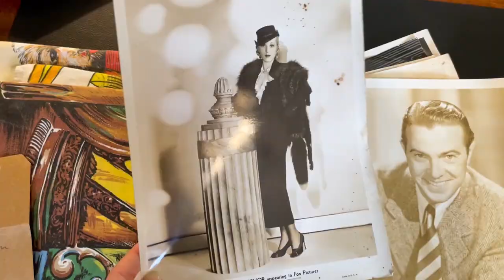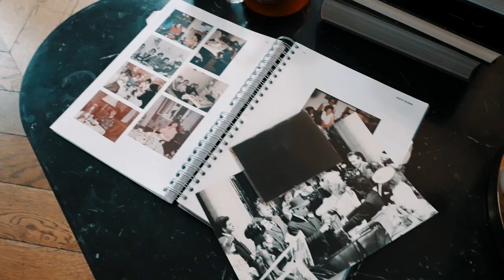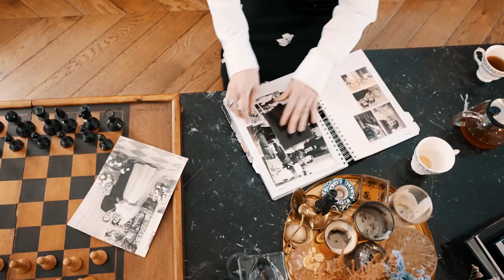BIRKENSTOCK | Shine with Birkenstock - Justine Masché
The Stories We Are: for Justine Masché BIRKENSTOCKS are all about emotion...

German-born designer Justine Masché works in London as a product developer for Vivienne Westwood. We met the award winning young creative on a research trip to Paris, in which she is exploring the emotional connection that exists between people and their clothing.

“I have always loved rooting through piles of old pieces of  jewellery and looking through family archives of  photos and personal items of clothing,” she says. “This obsession with how we are connected to our clothes and our jewelry led to my research thesis.” Entitled The Stories We Are,  Justine’s thesis is a dynamic exploration of our emotional connections to the things we wear. “I based my research on conversations with a variety of people all over the world, mostly women in their late middle age. I discovered that it wasn’t just marketing hype that people felt strongly about the clothes and the other products they buy. There is a real visceral connection to these things. Clothes and accessories  mean a lot to many people.”

Justine’s earliest memory of Paris is intertwined with childhood remembrance of BIRKENSTOCK sandals. “We actually camped out on the Champs Elysées in our family campervan,” she remembers. “It was completely embarrassing for me at the time, but now when I look back it’s almost cute.” Time is sometimes a very forgiving lens.  “I was definitely wearing a pair of BIRKENSTOCKS on that trip,” she says. “And I think they were purple...”

The Stories We Are: Für Justine Masché geht es bei BIRKENSTOCKS auch um Emotionen

Justine Masché ist Designerin mit deutschen Wurzeln und arbeitet als Produktentwicklerin für Vivienne Westwood in London. Wir haben die preisgekrönte Jung-Designerin bei Recherchen in Paris getroffen: Sie untersucht die emotionale Bindung zwischen Menschen und ihrer Kleidung.

„Ich habe es schon immer geliebt, in alten Schmuckschatullen zu wühlen und Familienarchive mit Fotos und persönlichen Kleidungsstücken zu durchforsten“, erzählt sie. „Meine Besessenheit davon, mehr darüber zu erfahren, was für eine Bindung wir zu unserer Kleidung und unserem Schmuck aufbauen, hat dann zu meiner Forschungsarbeit geführt.“ In ihrer Arbeit mit dem Titel „The Stories We Are“ erforscht Justine unsere emotionale Bindung zu den Dingen, die wir tragen. „Grundlage meiner Recherche sind Gespräche mit Menschen aus der ganzen Welt, hauptsächlich mit Frauen mittleren Alters. Ich habe herausgefunden, dass es nicht nur eine Behauptung der Werbeindustrie ist, dass Menschen eine Bindung zu ihrer Kleidung oder anderen Dingen aufbauen, die sie kaufen. Zu manchen Dingen besteht eine tiefe emotionale Bindung. Kleidung und Accessoires bedeuten vielen Menschen sehr viel.“

Justines älteste Erinnerung an Paris ist gleichzeitig eine Kindheitserinnerung an ihre ersten BIRKENSTOCK Sandalen. „Wir haben tatsächlich mit unserem Wohnwagen auf der Champs Elysées gecampt“, erinnert sie sich. „Das fand ich damals natürlich total peinlich. Jetzt im Nachhinein finde ich es irgendwie süß.“ Die Zeit scheint oftmals unsere Sicht auf Dinge zu verändern.  „In dem Urlaub habe ich definitiv BIRKENSTOCKS getragen“, erzählt Justine. „Und ich glaube sie waren lila ...“